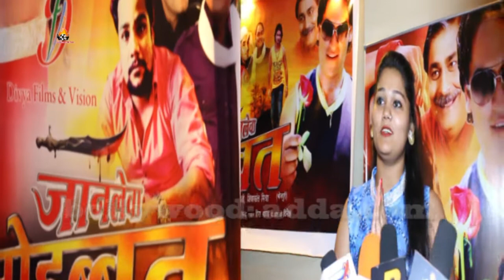मुहूर्त भोजपुरी फिल्म जानलेवा मोहब्बत With Sheetal Thakur, Om Kumar, Badal Bhai.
A painter uses a brush to brief his imagination, a sculptor uses a hammer to give shape, an architect builds his dreams on his मुहूर्त भोजपुरी फिल्म जानलेवा मोहब्बत With Sheetal Thakur, Om Kumar, Badal Bhaiprojects, and we at BOLLYWOOD ADDA, open the Gateway to Bollywood and allow you to have a complete look into the actors lives, mahurats, films, premiers, parties, fashion & style, and all that happens in and around the entertainment industry.